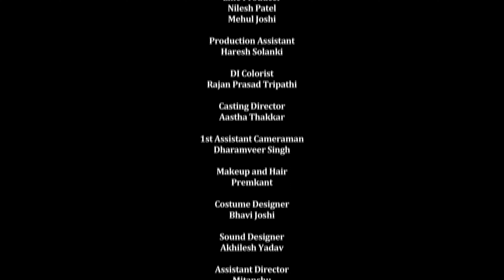Good Luck ka Secret - A Short Film on Humanity | Param Gurudev Shree Namramuni MS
A short film on how our good work and good vibes can go a long way in building our good luck.

Inspired by Rashtrasant Param Gurudev Shree Namramuni Maharaj Saheb on the occasion of Manavta Mahotsav 2023.

Written by
Param Mahasatiji

Created by
Vyas Hemang

Actors
Jash Joshi
Ravi Parmar

Cinematographer
Vishal Vyas

Music Director
Prakash Panchal
Deepak Gohil

Art Director
Chetan Chudasama

Sound Recordist
Sanjay Shah

Editor
Jishu Mondal

Line Producer
Nilesh Patel
Mehul Joshi

Production Assistant
Haresh Solanki

DI Colorist
Rajan Prashad Tripathi

Casting Director
Aastha Thakkar

1st Assistant Cameraman
Dharamveer Singh

Premkant

Costume Designer
Bhavi Joshi

Sound Designer
Akhilesh Yadav

Assistant Director
Mitanshu
Abhinav kumar
Ganesh Varma

Lightmen
Rahul
Kalpesh
Amit
Raman
Kamlesh

Lyrics By
Param Mahasatiji

Music Composed, Programming & Arrangements By
Kanhaiya Bhanushali

Singer
Balin Vyas

Rhythm
Augstin Chettiyar

Chorus
Punit MV
Jyoti Prasad
Kedar Sharma

Recorded @
Rhythm Ocean Studio
Ahmedabad

Mixing Mastering @
Brahmnaad Studio

LIVE Sessions:

Passcode – 108

Steps:
1.  Save our number to your phone contacts
2. WhatsApp ‘Jai Jinendra’